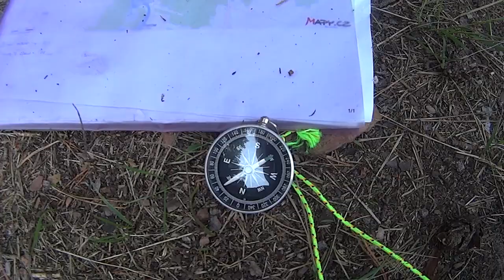PILICA / 2018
"Pánská jízda 2018"

kamera: Michal Kaminski, David Zientek
střih: Michal Kaminski

De Colt Film / 2018
Loděnice Film / 2018